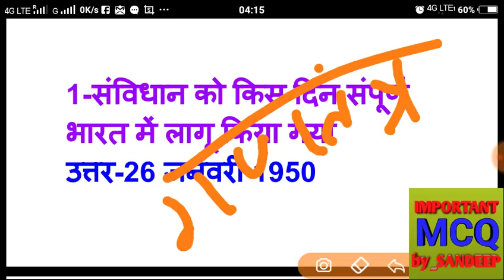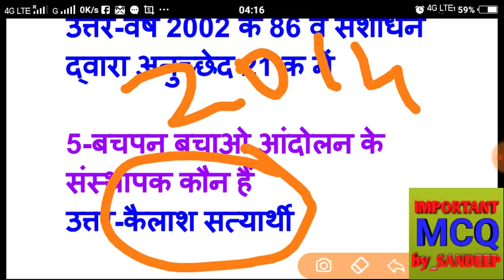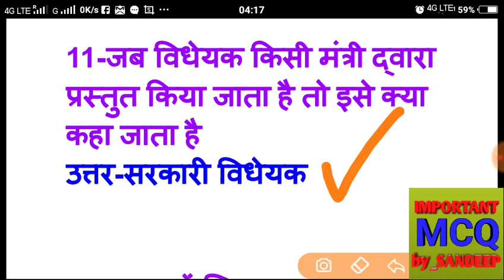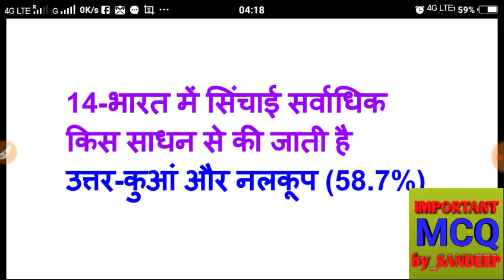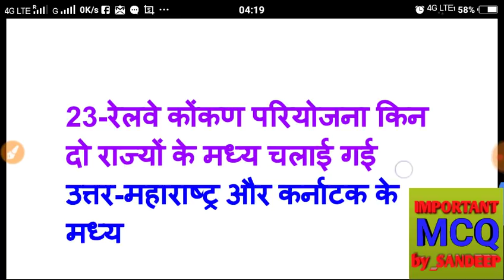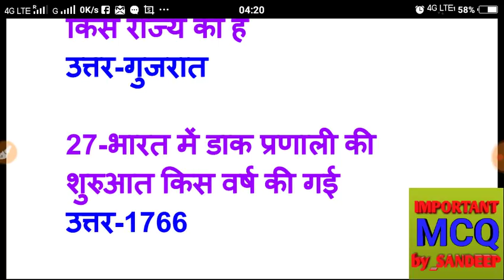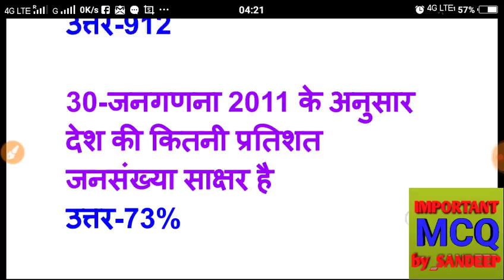3-शिक्षक भर्ती परीक्षा|| environment 30 very important questions ||पर्यावरण अध्ययन|| crash course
Uptet environment 30 very important questions ||पर्यावरण अध्ययन|| crash course || last days important

नमस्कार दोस्तों आज के इस वीडियो में आने पर सभी पुस्तकों की कक्षा 4 से 8 तक की पुस्तकों से अतिमहत्वपूर्ण 30 प्रश्नों का चयन किया है कृपया इस वीडियो को पूरा देखें
Most important questions uptet 2018

Maths का फुल कोर्स पढ़ने के लिए नीचे दिए गए लिंक पर क्लिक करे